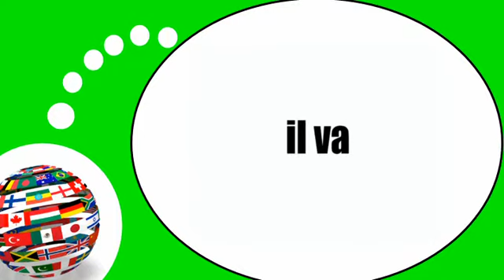French lesson with me # The verb =to go= at the present tense